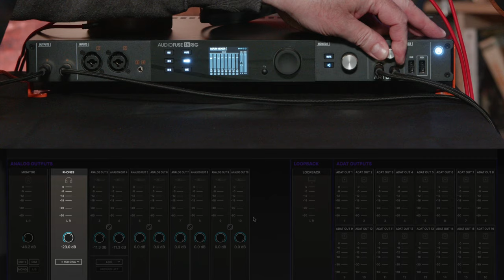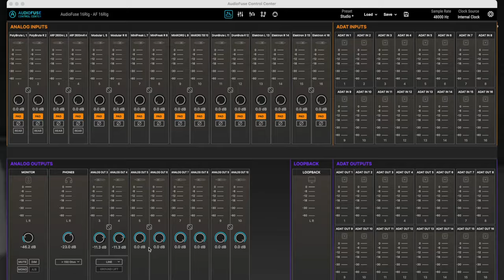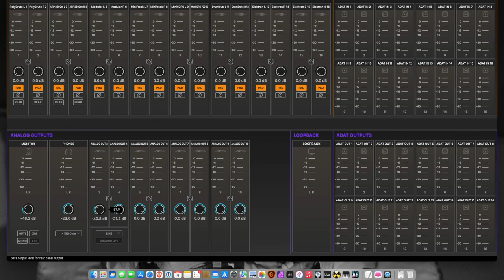ARTURIA AUDIOFUSE 16RIG - EPISODE 6 - BRANCHER 4 CASQUES (vidéo de La Boite Noire)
Comment utiliser 4 casques audio sur l'interface AUDIOFUSE 16RIG avec cette sixième vidéo.

Avec l'AUDIOFUSE 16RIG, ARTURIA propose une interface avec toutes les entrées nécessaires aux studios de producteurs de musique électronique.

FICHE TECHNIQUE

Spécifications d'Entrées/Sorties :
16 entrées TRS au niveau ligne à l'arrière, commutables individuellement (+4 dBu / -10 dBV).
Deux préamplis micro de haute qualité avec rappel numérique.
Connecteurs "Combo" en façade (Micro/Instrument/Ligne) pour les entrées 1-2.
Entrée stéréo au format mini-jack (3,5 mm) en façade pour les entrées 3-4.
8 sorties analogiques au niveau ligne, indépendantes des sorties Monitors et Phones.
2 sorties TRS pour Monitors avec réglage de volume et de sourdine contrôlés numériquement.
1 sortie casque indépendante en format 6,35 mm (TRS) et 3,5 mm (mini-jack).

Entrées/Sorties numériques :
Double ports ADAT I/O pour un maximum de 16 canaux E/S à 48 kHz (8 canaux à 96 kHz en mode SMUX).
Entrées/Sorties WordClock sur connecteurs BNC.

Connectivité MIDI :
1 entrée MIDI DIN.
2 sorties/thru MIDI DIN.
1 connexion USB "MIDI Host" en façade.

Autres caractéristiques notables :
Fonctionnement autonome pour la plupart des fonctionnalités audio/MIDI sans ordinateur.
Interface utilisateur conviviale avec écran couleur, encodeur rotatif, boutons "accès direct", et plus.
Fonctionnalité de hub USB pour une connectivité des périphériques simple à gérer.
Mixeurs à faible latence avec contrôle à distance basé sur les Control Change MIDI.
Préréglages pour une configuration rapide en fonction de votre besoin (studio, live, streaming, etc.).